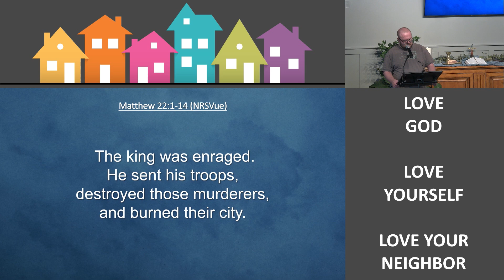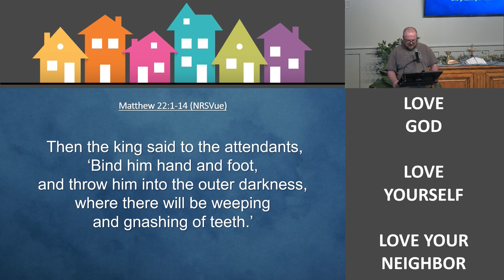Morality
"I believed in Jesus, but my actions didn't show it."
Pastor Trever talks about the importance morality plays in our walk with Christ.